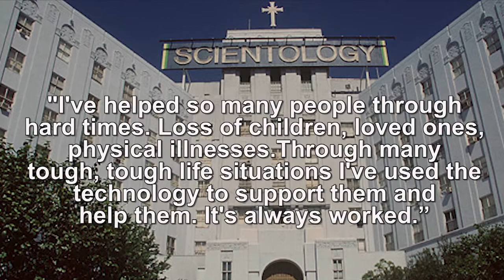John Travolta Speaks Out Against Scientology Documentary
“What Just Happened”: There hasn’t been a lot of pro-Scientology talk since the HBO documentary, “Going Clear”, aired last week. That changed when John Travolta defended Scientology in a recent interview saying he’s “so happy” with his experience.